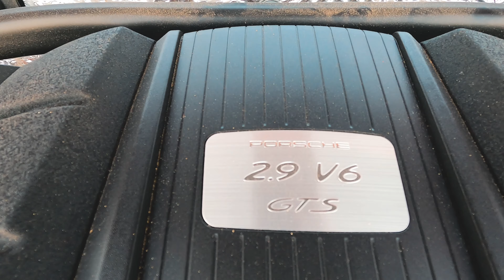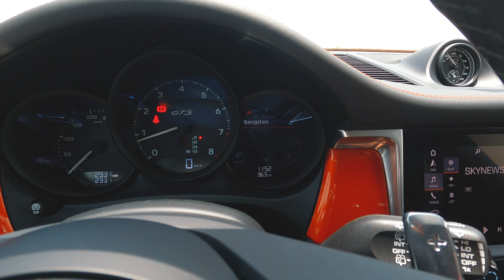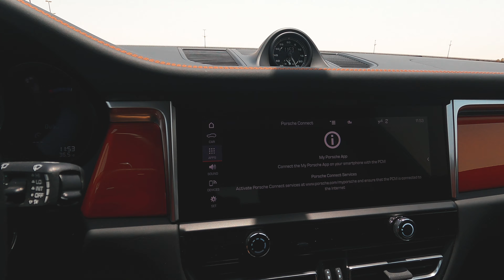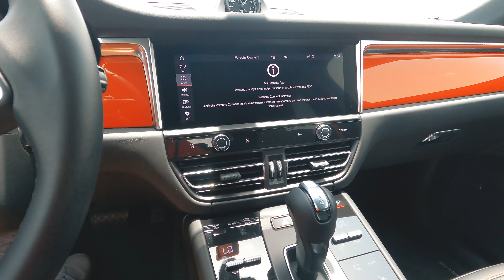Porsche Macan GTS 2022...İlk Test Sürüşü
Karşımızda Yeni Porsche Macan GTS

Piyasaya çıktığı 2014 yılından itibaren dünya çapında 600.000'den fazla satmıştır. Macan modellerinin bir diğer özelliği ise bu araçları satın alanların %80'inin yeni Porsche müşterisi olmasıdır.

2022 model yılında piyasada üç versiyon ile karsimizi çıkmatka; Macan, Macan S ve ve bizim kullandığımız amiral gemisi Macan GTS

 • 2.9 litrelik V6 Bi-turbo motor
 • 440 beygir güç
 • 550 Nm tork
 • 7 vitesli Porsche çift debriyajlı şanzıman (PDK)
 • Porsche Traction Management (PTM) dört çeker sistemi

 Sport Chrono paketi ile;
 • 0-100 km/s in 4.3 saniye
 • 0-160 km/ 10.7 saniye
 • 0-200 km/s 17.8 saniye
 • Azami Hızı: 272 km/s